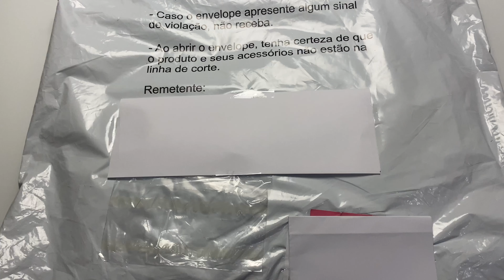Mochila JANSPORT Right Pack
Neste vídeo, faço unboxing da mochila JANSPORT Right Pack.

Não se esqueçam de se inscrever no canal e de deixar um Like, o que me ajuda a saber se vocês estão gostando do conteúdo e também contribui para que o YouTube entenda que este vídeo deve ser sugerido a outras pessoas.

Abraço!